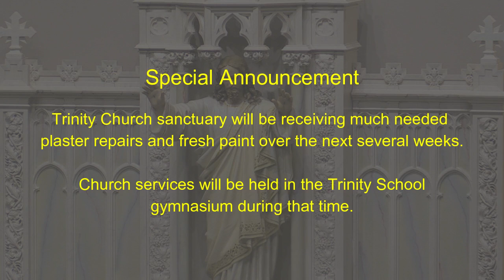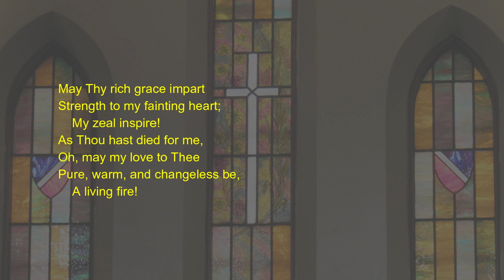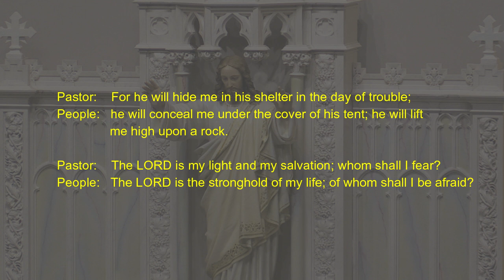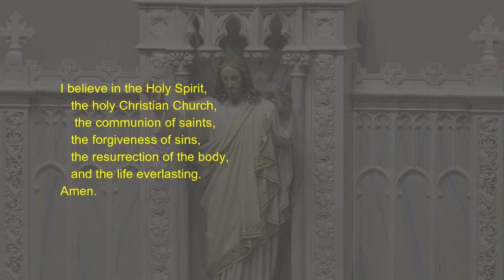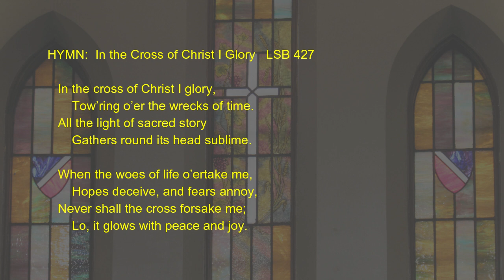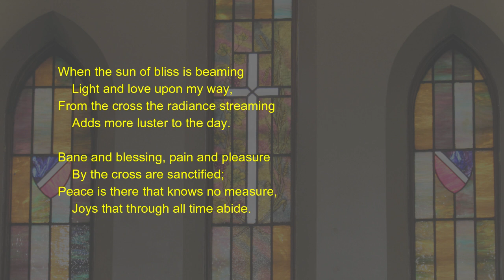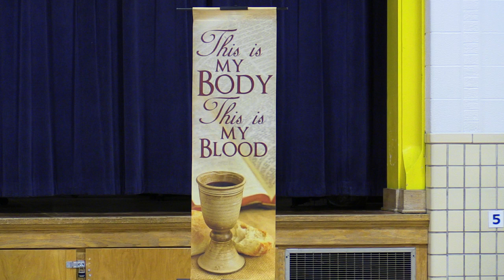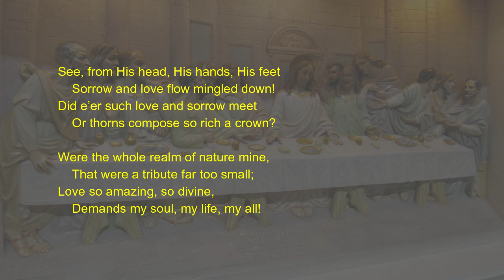Trinity Lutheran Worship, 3-10-2024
Liturgy. Pastor Dolde
Sermon. Pastor Lemke

HYMN:   My Faith Looks Up to Thee   LSB 702

INTROIT:    Psalm 27:3–5; antiphon: Ps. 27:1

       Pastor:    The LORD is my light and my salvation; whom shall I fear?
       People:    The LORD is the stronghold of my life; of whom shall I be afraid?

       Pastor:    Though an army encamp against me, my heart shall not fear;
       People:    though war arise against me, yet I will be confident.

       Pastor:    One thing have I asked of the LORD, that will I seek after:
       People:    that I may dwell in the house of the LORD all the days of my life, to
                      gaze upon the beauty of the LORD and to inquire in his temple.

       Pastor:    For he will hide me in his shelter in the day of trouble;
       People:   he will conceal me under the cover of his tent; he will lift
                      me high upon a rock.

READING:   Numbers 21:4-9

GRADUAL:   Hebrews 12:2

       Pastor:    O come, let us fix our eyes on Jesus,
       People:    the founder and perfecter of our faith,

       Pastor:    who for the joy that was set before him endured the cross,
                      despising the shame,
       People:   and is seated at the right hand of the throne of God.

APOSTLES’ CREED

    and sits at the right hand of God the Father Almighty.
    From thence He will come to judge the living and the dead.

    the holy Christian Church,
  Amen.

HYMN:    In the Cross of Christ I Glory   LSB 427

SERMON:    “From a Snake to a Cross”   Numbers 21:4-9

LORD’S PRAYER

 Amen.

HYMN:   When I Survey the Wondrous Cross   LSB 425

A reminder that on-line giving is available through the Trinity Lutheran